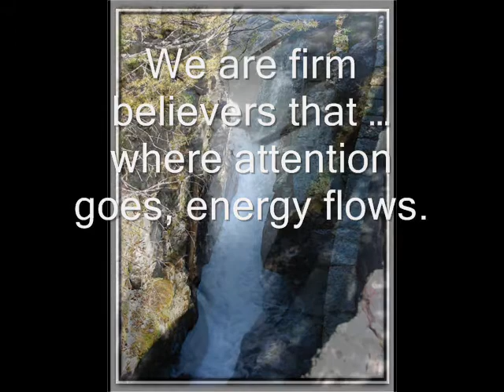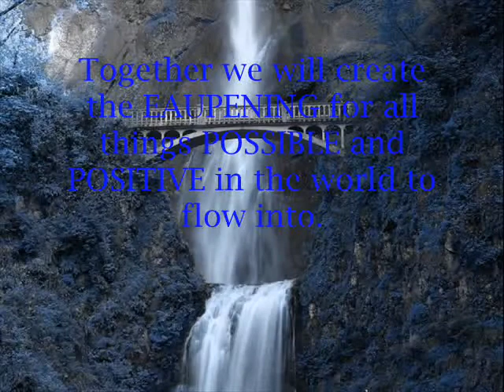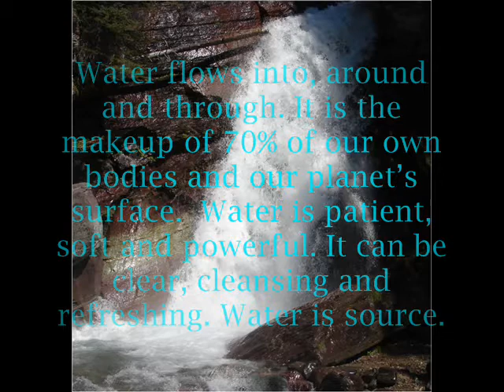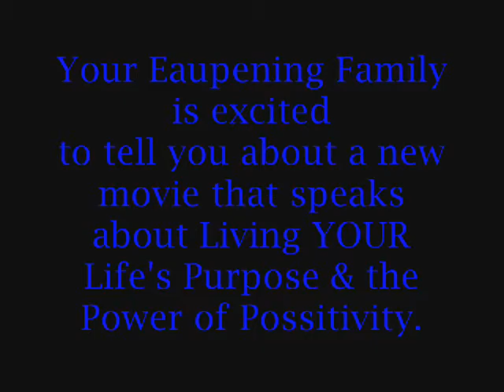Eaupening Movie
The EAUPENING (opening)
Bringing to light all that is GOOD in the world and in ourselves. The EAUPENING provides a place for everyone, any age, race, religion or background to fill their cup with all things positive. It is a place where content is monitored by the users. People can drink from this virtual Mecca of positive conversations and information then come away feeling refreshed and better for the experience. We are firm believers that where attention goes, energy flows. As a world, our media is mainly placing our attention on fear and negativity it is time to change our focus. Our intent is to highlight all things POSITIVE and invite others to do the same! Please Join us on the EAUPENING and invite others to do the same. Thank-You.

Thank YOU for your sharing and support.
Most Humbly,
Marcia